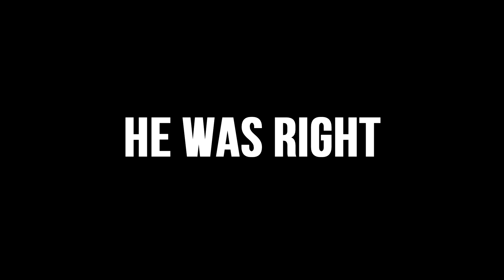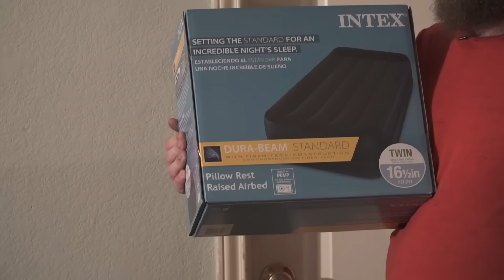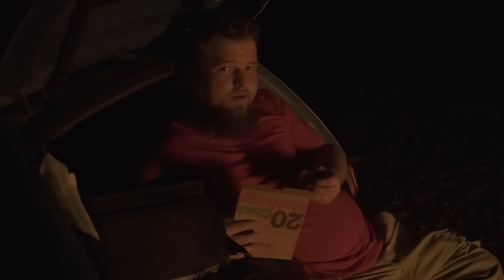Building the ULTIMATE homemade camper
This a long video, but totally worth watching (not really) plz like it if you liked it, or don't if you didn't.

In this video, we custom build a camper to go camping in. I challenger Tyler and Joey at camping and built the ultimate RV. This is the cheapest mobile home ever.